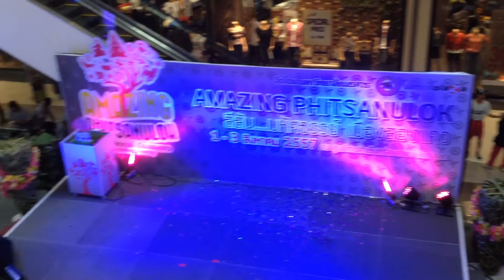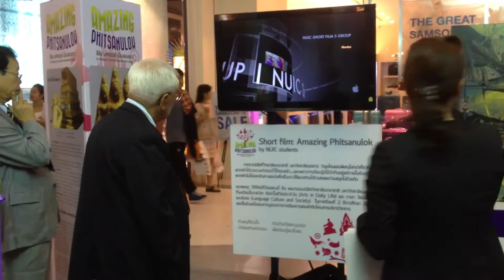Amazing Phitsanulok Thailand travel information,‎Best Time to Visit Thailand,Phitsanulok,พิษณุโลก HD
งาน Amazing Phitsanulok Thailand travel information,‎Best Time to Visit Thailand,Phitsanulok,พิษณุโลก Amazing Phitsanulok สีสัน มหัศจรรย์ เมืองสองแคว ระหว่างวันที่ 1 - 3 สิงหาคม 2557 ณ บริเวณชั้น 1 ศูนย์การค้าเซ็นทรัลพลาซ่า